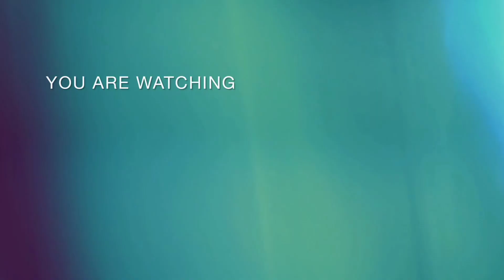Timun Mas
Watch and listen to one of the most well-known Javanese folklore entitled : Timun Mas 👍😍
As always, I'm gonna give you 10 questions related to the story 😊 Make sure you watch the video till the end so that you can get all the answers correctly 👍😊

1. Where did the story of Timun Mas originate from?
2. What did the old woman 👵do to earn a living?
3. What could the giant 🧟‍♂do in response to the old woman's wish for a child?
4. What did the giant give to the old woman?
5. What was the deal ✍️made by the old woman and the green giant?

6. What did the old woman do after she arrived home?
7. Who helped the old woman and Timun Mas? 👳‍♂
8. How many magical cloth bags did Timun Mas bring? 🤔
9. What was inside each bag? ❓
10. How did the evil giant die?
Bonus question 🎁 : What's the moral lesson that you can learn from this story? 🤔😍

Happy watching 👐❤